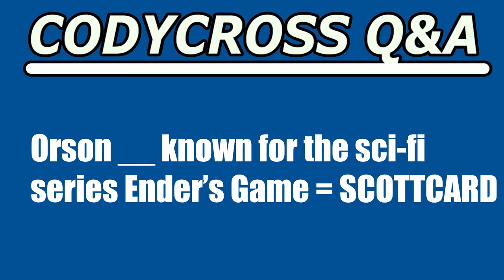Orson known for the sci fi series Ender’s Game (CodyCross Crossword Answer)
Orson known for the sci fi series Ender’s Game answer